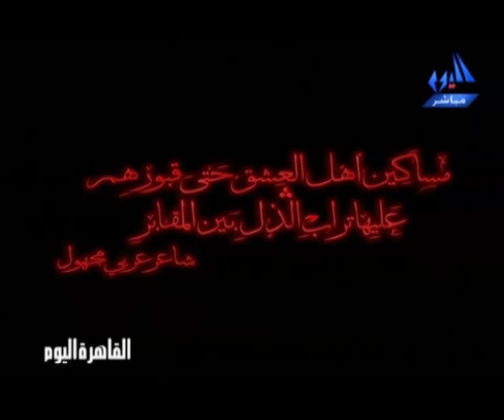إعلان فيلم إبراهيم الأبيض Ibrahim Elabyad Trailer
بطولة:- احمد السقا / محمود عبـد العزيز / هند صبري / عمرو واكد/وفاء عامر / باسم السمره / نضال الشافعي